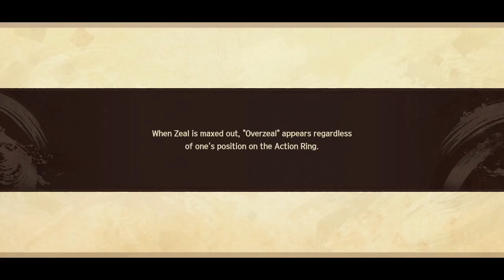Monochrome Mobius: Right and Wrong Forgotten |Arva Shulan - Gameplay PT-BR #06